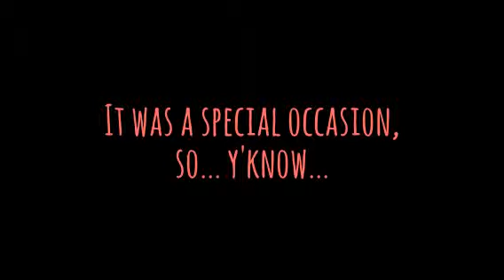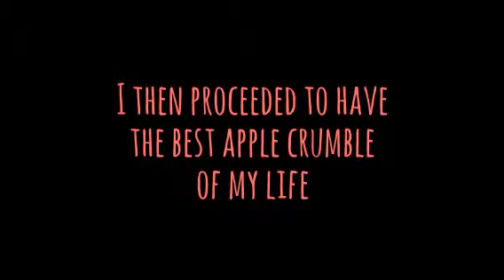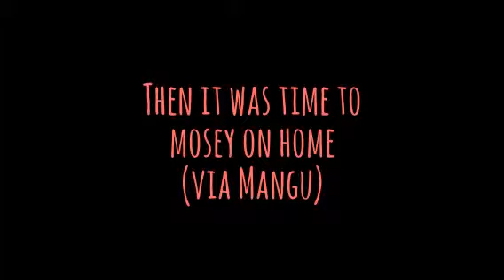The Monday Vlog #2